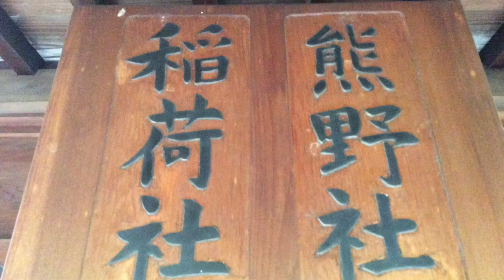今羽熊野神社---さいたま市北区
2016年7月22日撮影。

埼玉県さいたま市北区今羽町41-3にある今羽熊野神社。こちらも詳細不明だが、近くの今羽春日神社と同じく新編武蔵風土記稿に記載があり、江戸末期には鎮座していたようだ。稲荷社が合祀されている。